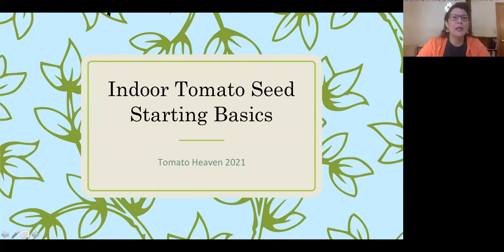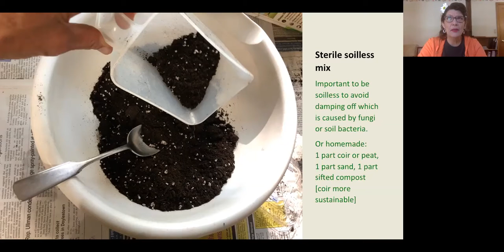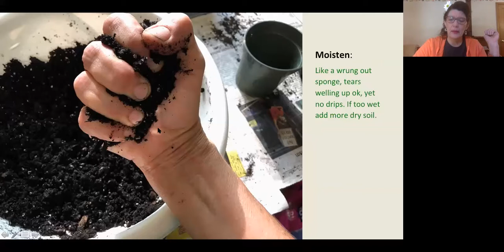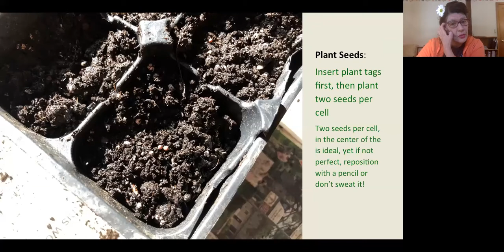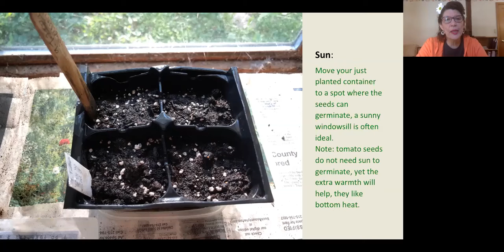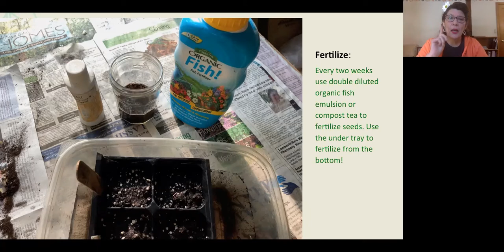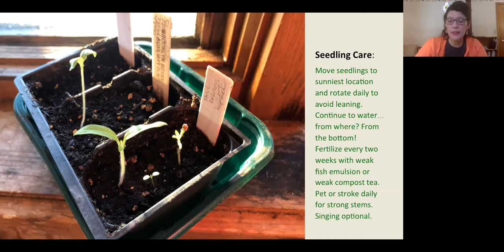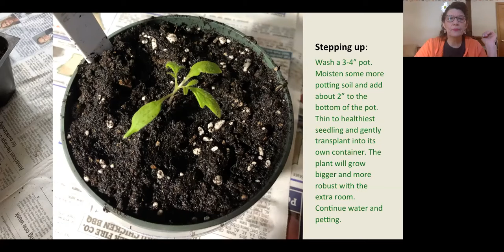Tomato Heaven! | GreenThumb GrowTogether 2021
Hard-to-find in nurseries, heirloom tomato varieties -- like Paul Robeson, Amish Paste, and Black Cherry -- are luscious globes of food history and chock full of vitamins. Learn how to successfully start tomatoes from seed.

Facilitated by Maureen O’Brien, Brooklyn Botanic Garden
Moderated by Mara Gittleman and Jennifer Graeff, NYC Parks